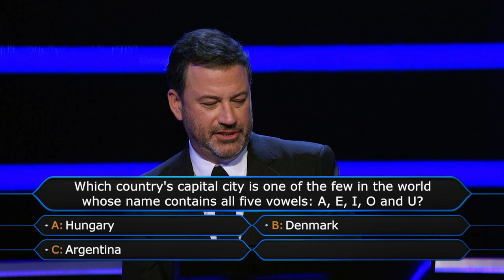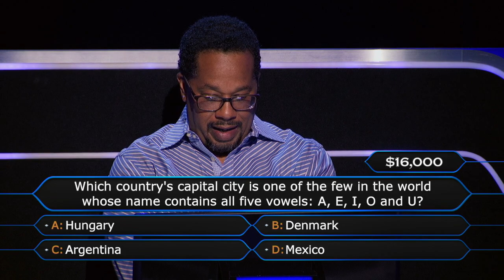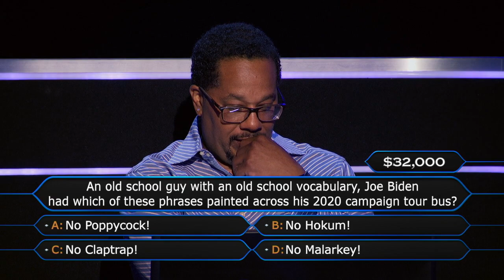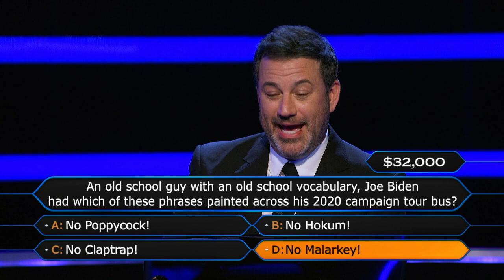Registered Nurse DeShaé Alcorn Goes for $32,000 - Who Wants To Be A Millionaire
Registered Nurse DeShaé Alcorn is in the hot seat, looking to lock in $32,000! Watch 'Who Wants To Be A Millionaire' on ABC and Hulu, streaming and on-demand.